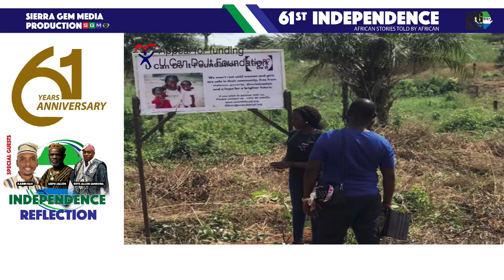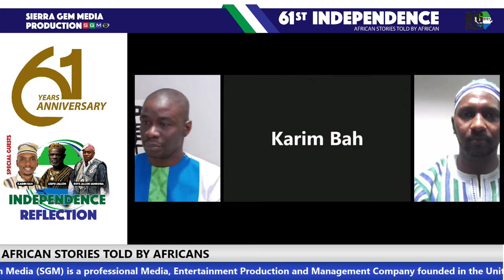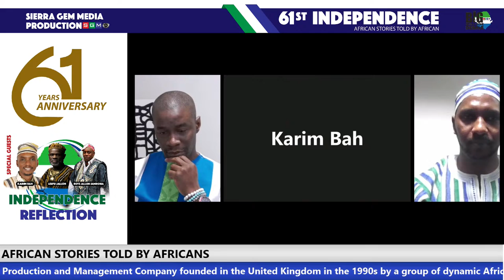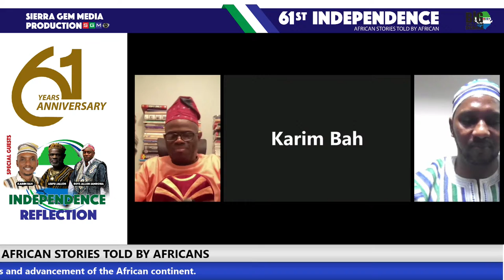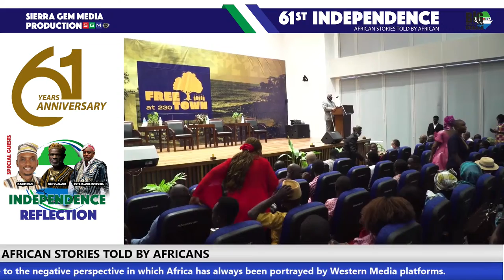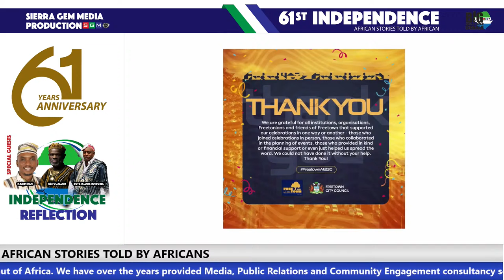REFLECTION ON SIERRA LEONE 61st INDEPENDENCE ANNIVERSARY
On 27th April 1961, Sierra Leone gained her Independence from Great Britain. Independence Day has become a tradition to celebrate the nationhood of a firmly united country in deciding its political, economic, and cultural pathways and destination for the betterment of  Sierra Leoneans. Fast forward 61 years, Sierra Gem Media examines the question on the minds of the people, "what has Sierra Leone achieved as a nation?"

Join Sierra Gem Media to reflect and share your thoughts on what Sierra Leone’s independence day means to you and to the country.